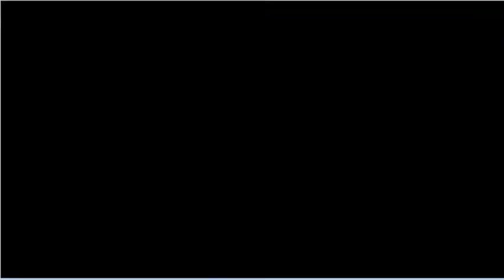Pokemon Leaf Green Nuzlocke Episode 27 : The Wild Battle Battalion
After recovering from that we hit hard and strong pushing onto Celadon City to make our way to find new friends and more.

Current Team
Herbet(Wartortle), TruDragon(Gyarados), IDubbz(Sandslash), Snoop Lion(Weepinbell), Kamina(Pidgeotto), Countess(Golbat)

The Deceased
Shepard(Butterfree), Greg(Mankey)